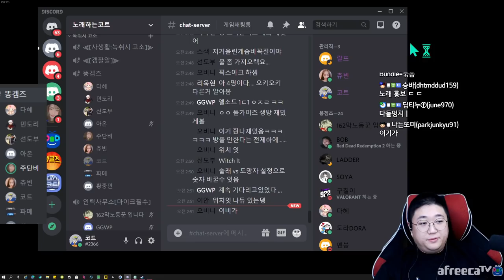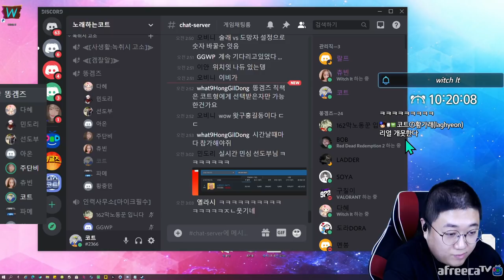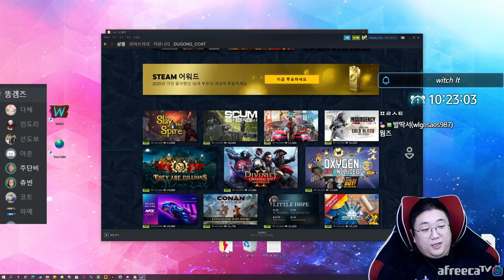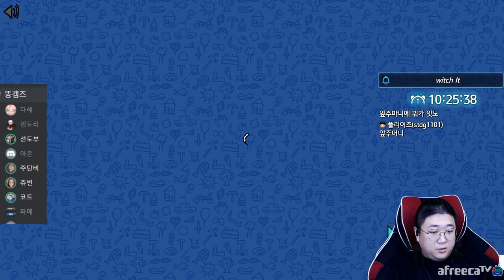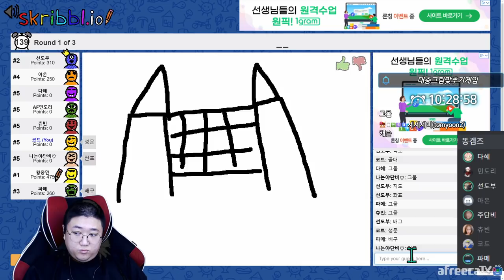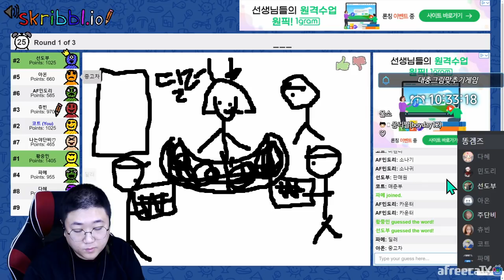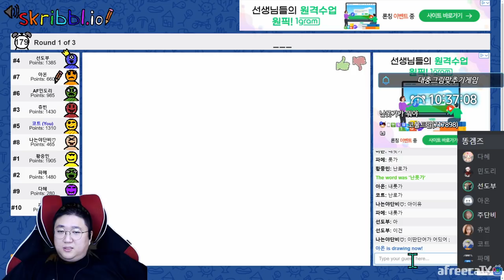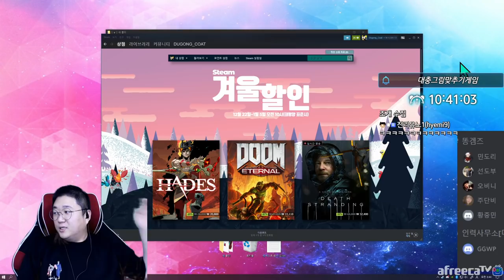[위치잇] 꼭꼭숨어라~ 머리카락보일라 (20.12.28-8)